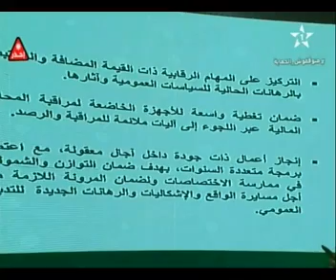(Aloula-Info-FR) الجلسة الرسمية - تنصيب المسؤولين القضائيين بالمحاكم المالية